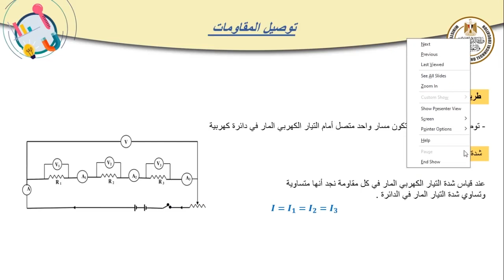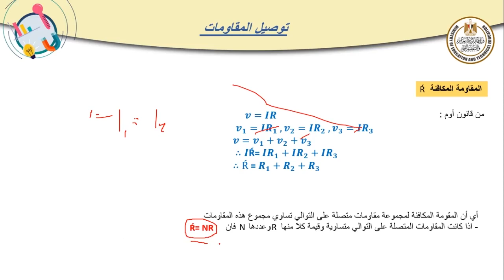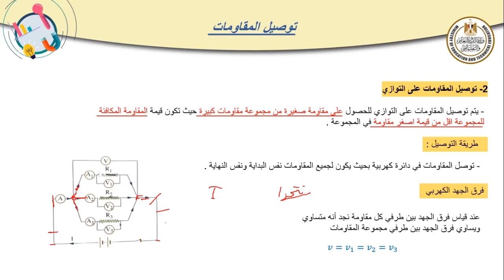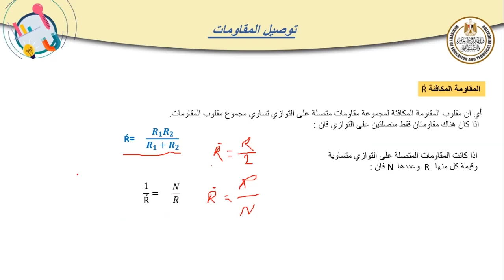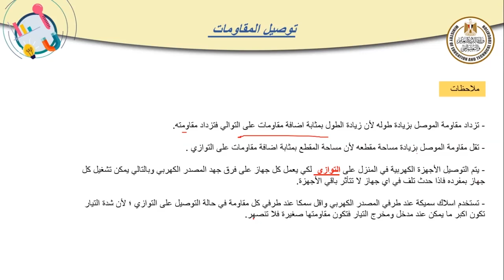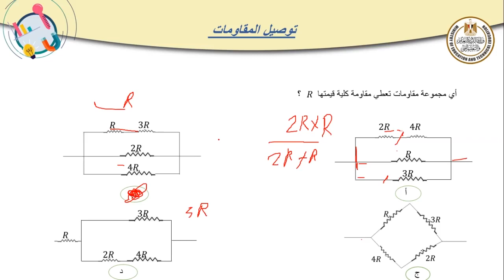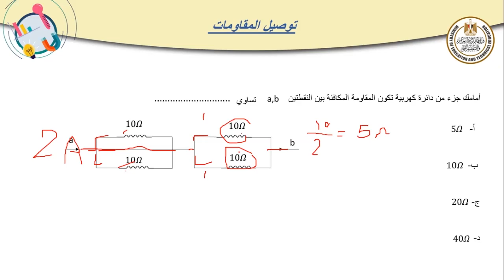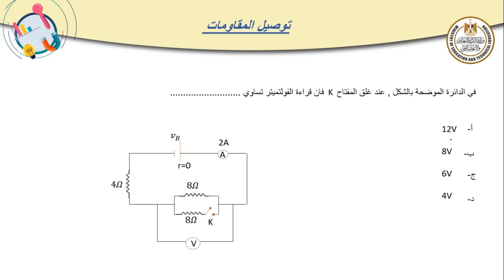فيزياء للصف الثالث الثانوي الحصة الثالثة توصيل المقاومات 2023 _ 2024